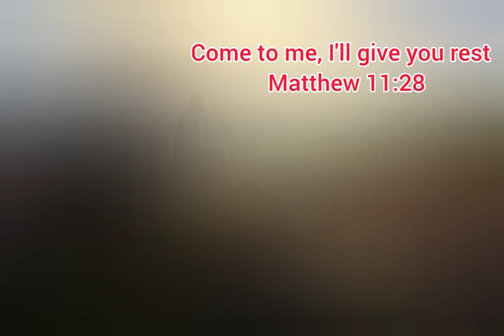LOOK AT CHRIST ! Christian inspirational quotes..!jesuschrist